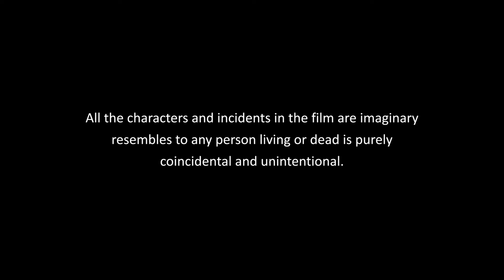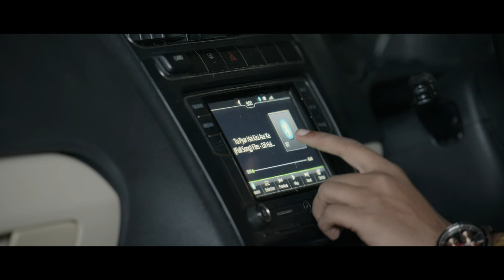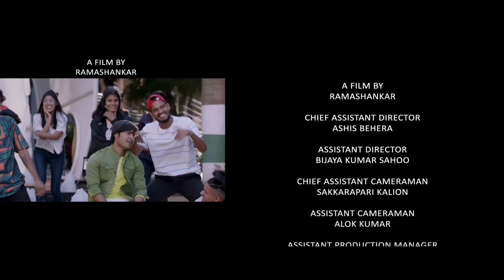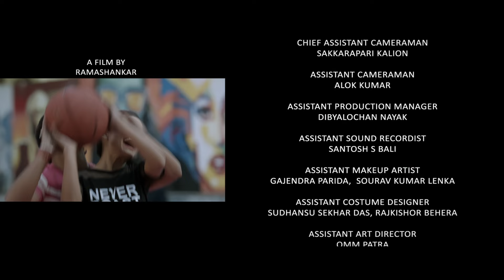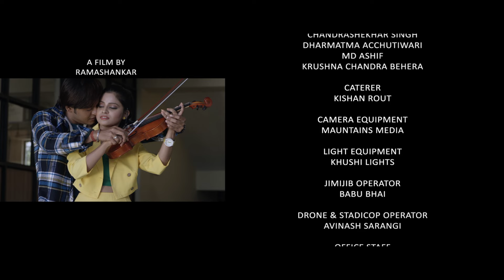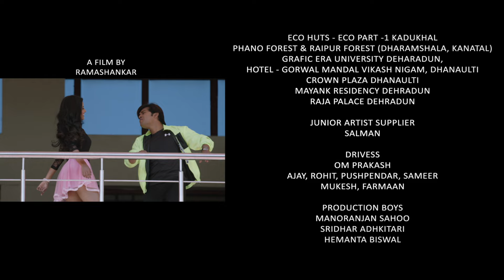OYE ANJALI (Hindi) - Full HD Movie | New South Indian movie dubbed in Hindi 2024 | Manvi Patel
Dangerous Romantic Thriller Pitfalls You Won't See Coming! Hindi Dubbed Romantic Thriller Movie with Twists and Suspense.
With Uttarakhand's amazing landscape serving as wonderful hills, the film "Oye Anjali" beautifully captured the area's natural beauty to enhance the movie experience.

Synopsis - It is a romantic thriller that combines a tale of love, suspense, and thrill that turns the lives of Raj, Akash, and Anjali upside down. Akash and Raj both compete for Anjali's love and the truth is revealed after a lot of drama, action, and thrill and the movie ends on a note that hints at the unfolding of a new mystery...

Oye Anjali is an engaging blend of romance, action, and suspense, delivering a cinematic experience that keeps the audience on edge till the very end. Its unpredictable plot twists and captivating performances make it a must-watch for lovers of Bollywood thrillers.

Casting Details:
Film - Oye Anjali (Hindi dubbed)
Star cast-  Manvi Patel, Swaraj Barik, Shreyan Nayak, Jogeshwar Jojo, etc.
Writer and director - Ramashankar
Story, screenplay, Dialogue - Ramashankar
Creative director - Aswinee Gadanayak,
Producer- Suman Verma
Co-Producer -Sanjay N Shrivastava

Music director- Premanand,
Singer-  Ankush Bhardwaj, Biswajit Mohapatra, Parleen Gill, Priyanshi srivastava, Nidhi Kumari
Lyrics -Arun Kumar
Cinematography - B. Laxman
costume and styling - Shweta Verma
drone operator / jib operator - Abinash Sarangi
Customer - Shweta Verma
Distribution - Ayushi Films
Language - Oriya
Production company - Ayushi films
Release date - October 14, 2022 (India)

Keywords to include:
• Ayushi Films
• new hindi movie
• Oye Anjali Hindi dubbed movie
• romantic thriller
• love triangle suspense
• Ramashankar director
• Bollywood romance thriller
• Manvi Patel film
• Swaraj Barik movie
• Hindi thriller movie 2024
• oriya movie
• Hindi dubbed movie
• south movie
• south movie 2023 hindi dubbed
• साउथ मूवी
• south movie film
• south movie 2024.new love story
• south movie hindi dubbed 2024
• south movie picture
• action south movie
• action south movie hindi dubbed
• action south indian movies dubbed in hindi full movie
• action south indian movie
• action sound effects
• action south hindi movie
• action sound
• action south movie new
• action south movie 2024
• एक्शन साउथ मूवी
• action south movie hindi mein
• Action South Telugu Hindi dubbed movie
• action south Indian film
• south action movie
• south action movie hindi dubbed
• south all movie
• south action movie in hindi
• south action dhamaka
• south all movies in hindi dubbed full movie
• south all new movie
• south action new movie
• action movie
• action movies 2024 full movie hindi
• romantic movie
• romantic movie hindi
• romantic south movie
• hindi movie, south movie,
• hindi film, south film,
• latest movies 2024 full movie,
•  new movies,
• hindi movie,
• movies 2024 full movie,
• south movies,
new sambalpuri comedy, new sambalpuri song, jogesh jojo new sambalpuri comedy, new sambalpuri video
E Tukel Mane Kete Katha Kahesa